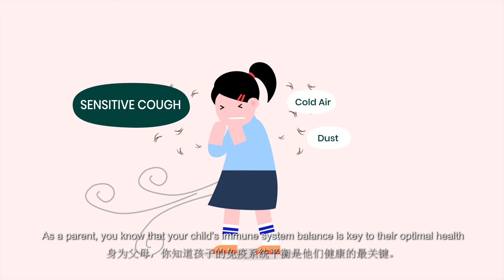Immune Probiotics for Special Needs - Sensitive Skin, Nose, Cough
Sensitive skin flare ups? Prone to cough? Attract infections easily?
Unknown to many, having sensitive skin or a sensitive nose are actually signs that your immune system is not performing tip-top. Instead of protecting you from threats like viruses, the immune system is hyper reacting to dust or irritants in the environment.

Special needs call for special immune probiotics. NuvaPro contains the patented probiotics strain Lactobacillus fermentum PCC, a clinically proven strain which is proven to help modulate a hypersensitive immune system while fighting germs at the same time.

There will be times when viruses will break through. During these times, we need to EQUIP our immune system to fight it successfully. PCC can help.